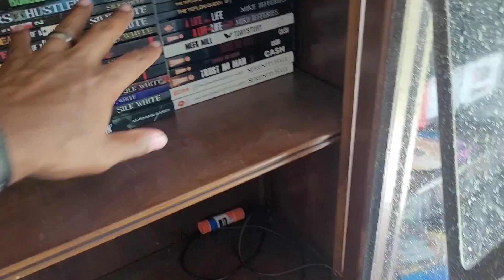Never hate on the next man to make yourself feel better be happy for everyone yo time will come 💯